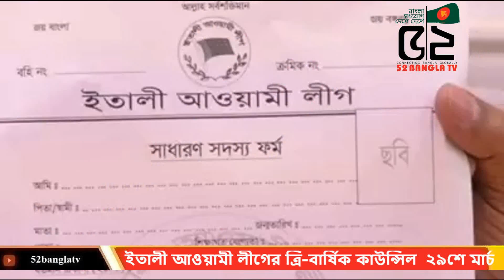ইতালী আওয়ামী লীগের ত্রি-বার্ষিক কাউন্সিল ২৯শে মার্চ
52 BANGLA TV II বাংলা সংযোগ দেশে দেশে
 52bangla TV is a media platform used globally, especially by the Bengali community around the world. It has a Motto ‘CONNECTING BANGLA GLOBALLY.’
52bangla TV is promoting Positive Bengali heritage, historical and cultural activities throughout the Bengali community globally. 52banglatv is committed to the Bengali global community and its going all positive by promoting public views and news, along with cultural activities.